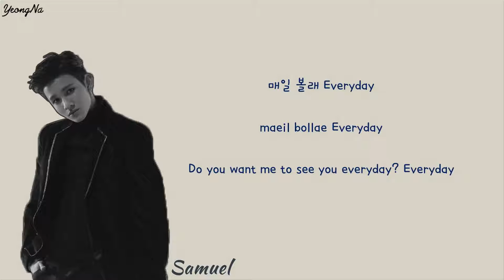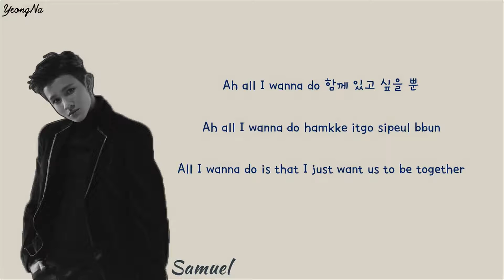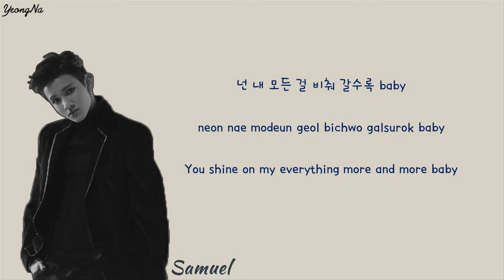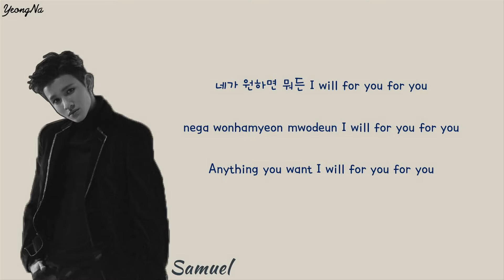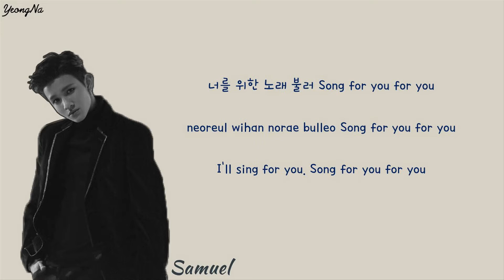[Han/Rom/Eng]PRINCESS - 사무엘 (Samuel) Lyrics Video